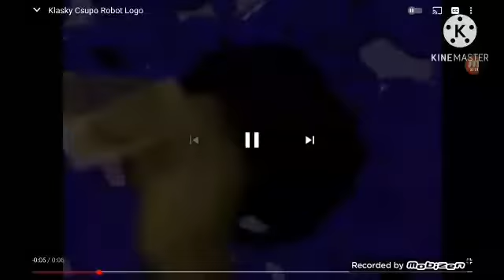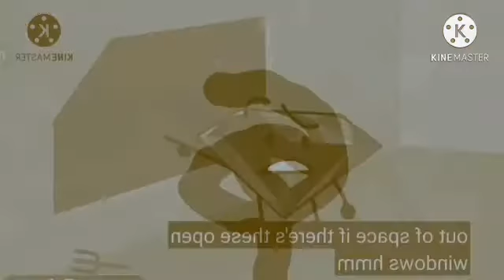Universal Logo Render Pack Collection Extended^4